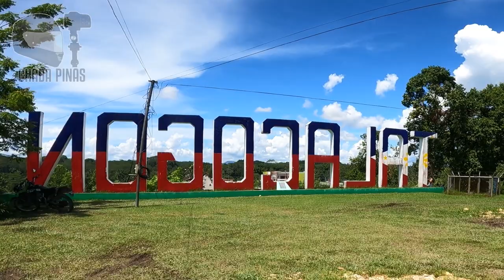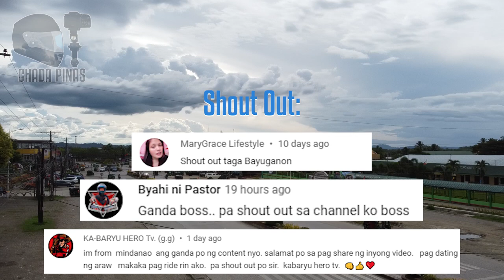TRENTO TO BAYUGAN VIA LORETO AND LA PAZ | AGUSAN DEL SUR